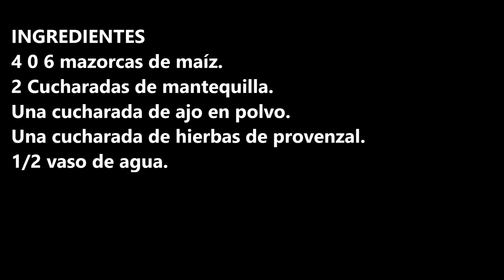MAZORCA DE MAIZ A FUEGO LENTO / SIMMERED CORN ON THE COB / CROCKPOT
Mazorca de maíz a fuego lento con mucho sabor, tienes que probarla.

INGREDIENTES:
4 0 6 mazorcas de maíz.
2 Cucharadas de mantequilla.
Una cucharada de ajo en polvo.
Una cucharada de hierbas de provenzal.
1/2 vaso de agua

INGREDIENTS:
4 0 6 ears of corn.
2 tablespoons butter.
One tablespoon garlic powder.
One tablespoon of Provencal herbs.
1/2 glass of water